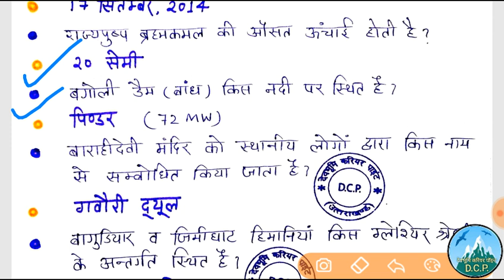Uttarakhand Gk ,उत्तराखंडसामान्यज्ञान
उत्तराखंड सामान्य ज्ञान भाग 59
Very important Uttarakhand Gk One liner for All upcoming exams like Ukpsc and Uksssc.